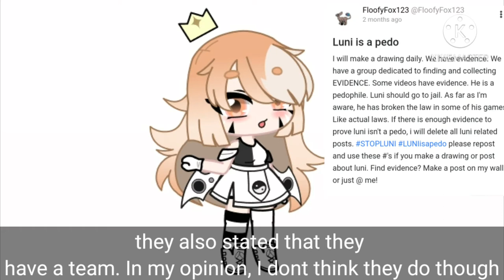About luni|drama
just talking about a quick talk about the drama surrounding luni. also, I'll be posting a lot more! thank you for a lot of the love you guys have given me!!